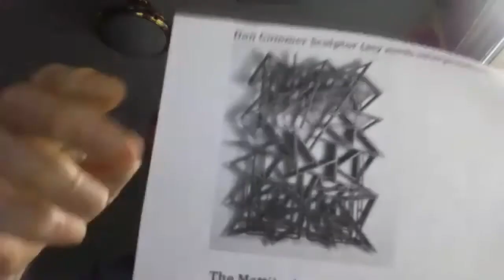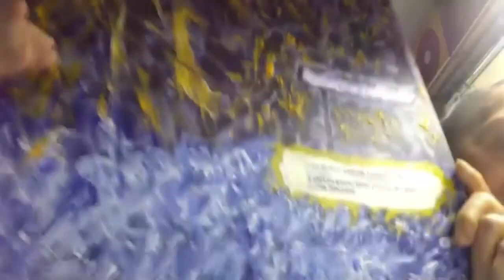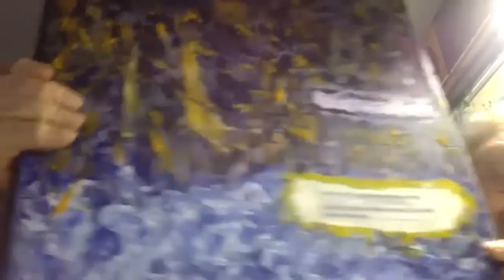Bob Savage Shares His Life - Living with Dementia on Alzheimer's Speaks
Today Lori La Bey, founder of Alzheimer's Speaks introduces you to Bob Savage who is living with dementia. Bob will tell his story of getting diagnosed, how it affected him, his family and friends, and what benefits have come through his illness.